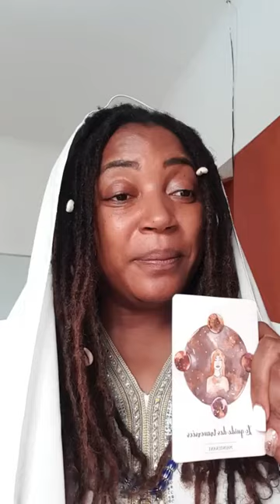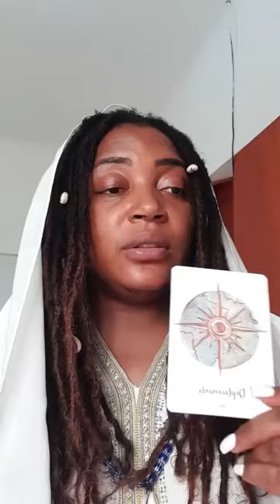Résiste à la tempête